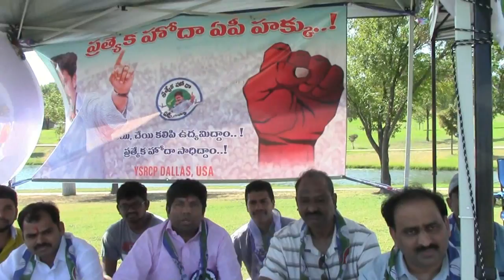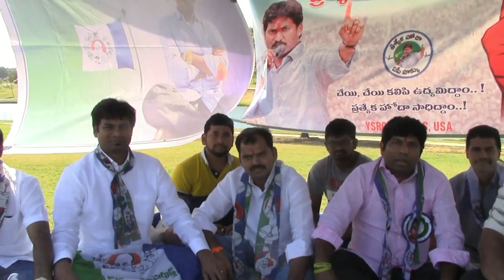Nirahara Deeksha for AP Special status by YSRCP volunteers on 10/11/2015 at Gandhi Park, Irving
Nirahara Deeksha for AP Special status by YSRCP volunteers on 10/11/2015 at Gandhi Park, Irving, TX